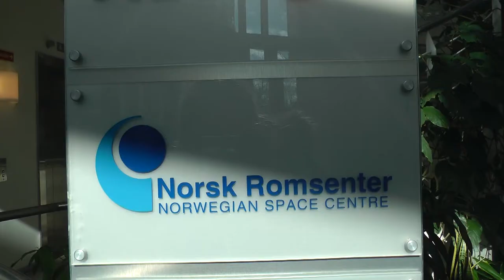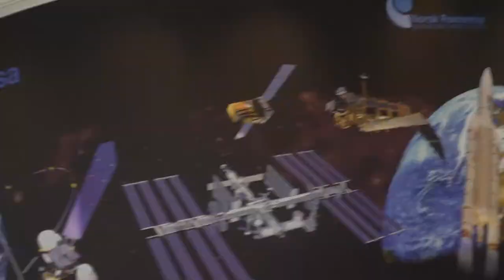Kort dokumentar om liv utenfor jorden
En skoleoppgave fra VG1 medier og kommunikasjon